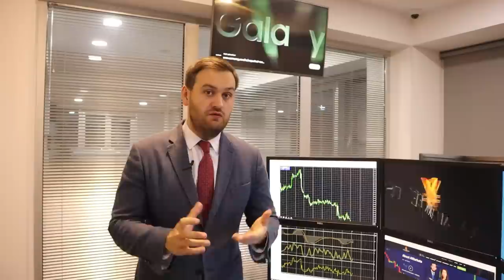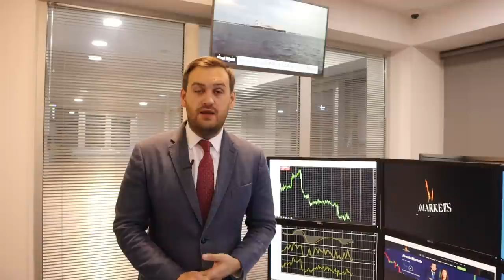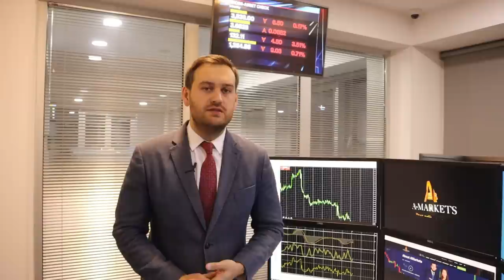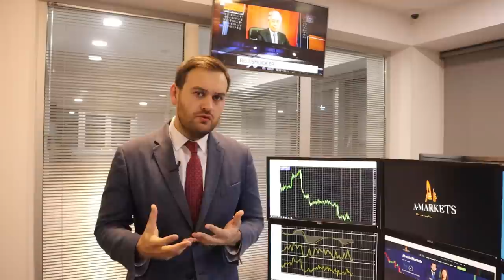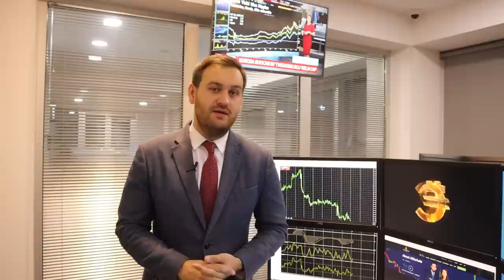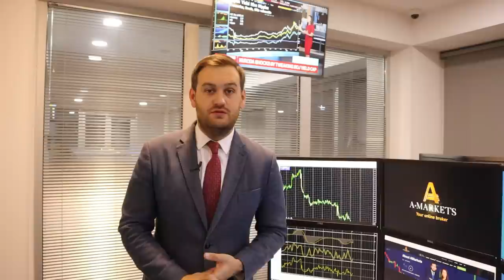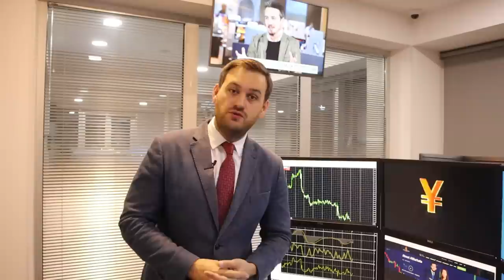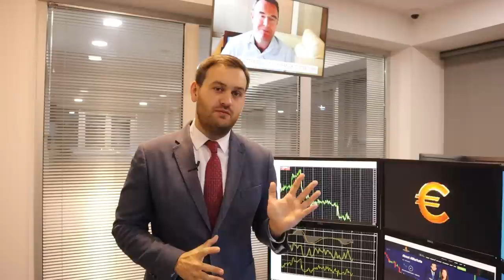Доллар: продавать еще рано | AMarkets